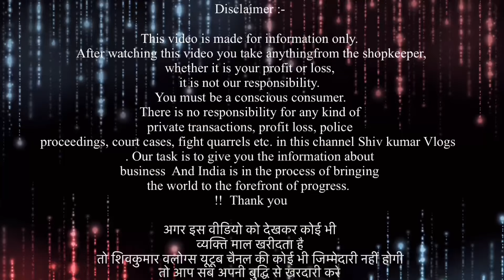21 रुपये का मॉल | Summer & Winter | डंके कि चोट पे इस से सस्ता कहीं नहीं मिलेगा | Export Surplus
21 रुपये का मॉल | Summer & Winter | डंके कि चोट पे इस से सस्ता कहीं नहीं मिलेगा | Export Surplus

Wz 106/141  basement rajouri garden extension near budget bazar
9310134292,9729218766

 / shivkumarvlo.  .